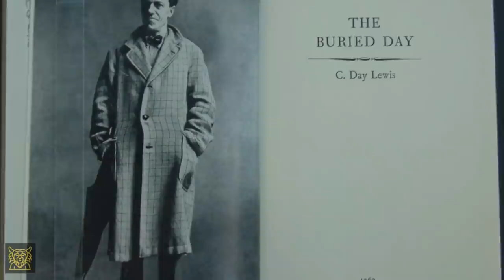How Gary Oldman & Daniel Day Lewis Are Strangely Connected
A mini Documentary on how Gary Oldman & Daniel Day Lewis's acting careers and personal lives are strangely connected and interwoven.